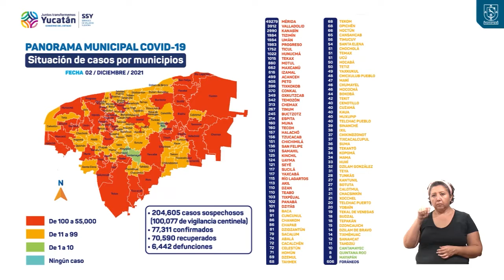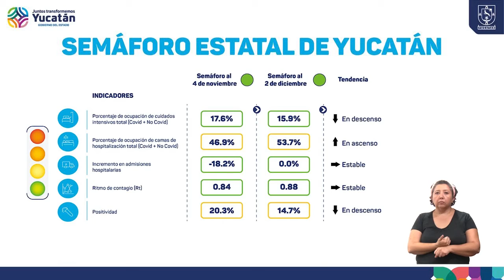Informe diario del COVID-19 02/12/21 | TELE Yucatán